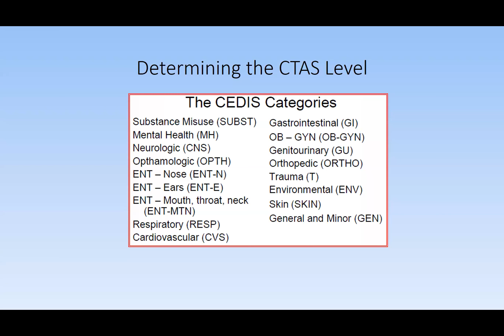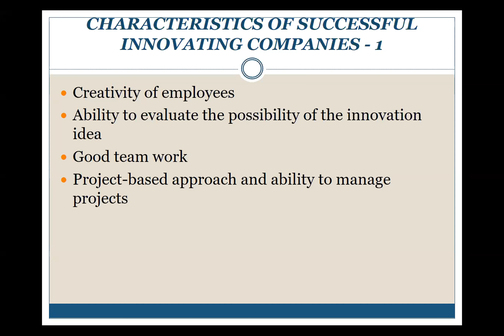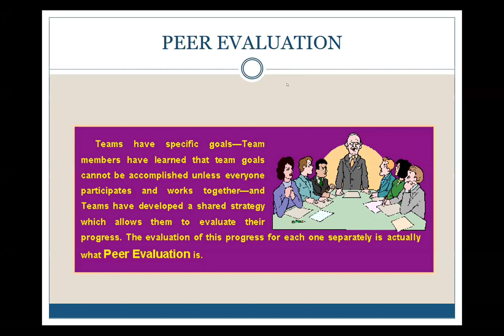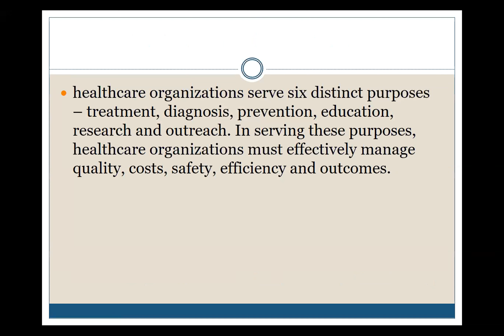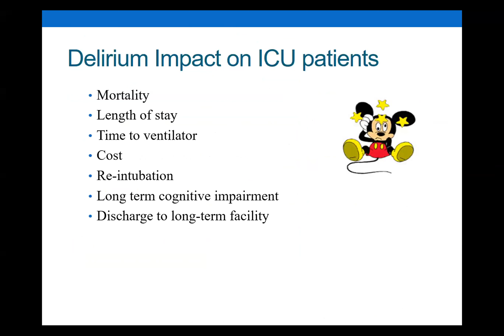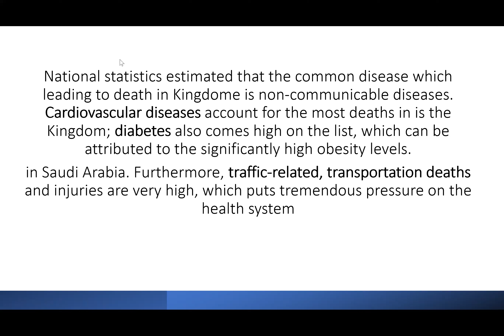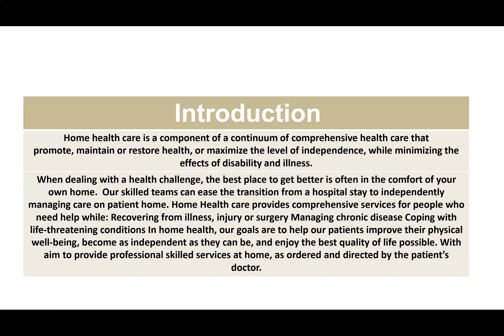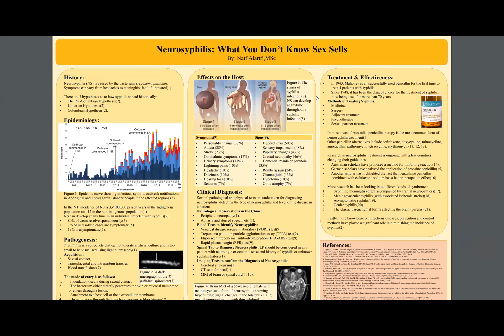Patient Care Innovation and Exposition Last day 2023